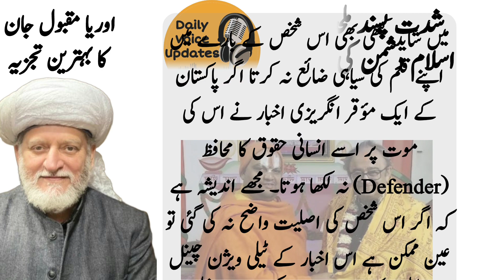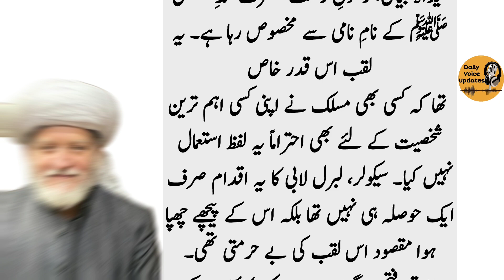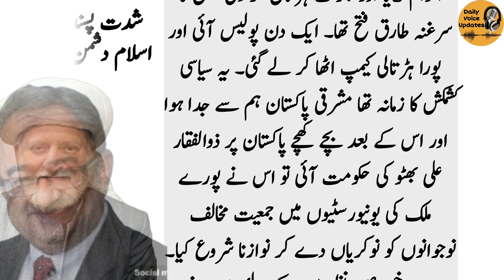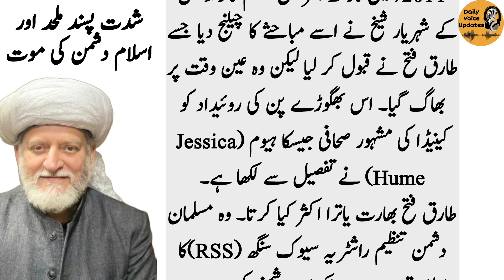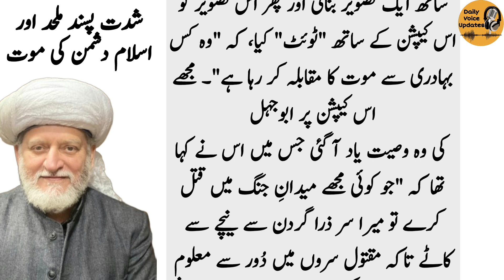ملحد اور اسلام دشمن کی موت |Death of Tariq fateh | Orya Maqbool jan | Daily Voice Updates | Harferaz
daily jang
daily jang news
jang news
jang newspaper
jang
daily jang lahore
daily jand newspaper
jang column
jang columns today
roznama jang
dunya news
dunya tv
dunya
roznama express
express news
express news live
daily express
express epaper
express akhbar
roznama jang
epaper express
newspaper express
daily express pk
express newspaper
express news paper daily urdu today
daily express latest news
express expert
express news paper
daily express epaper
express news pakistan
express epaper sports
urdu newspaper express
daily express news paper
column
latest column
pakistani columnist
The life of Tarek Fatah. My personal experience with one, who taught us how to walk on Agneepath.
Tarek Fatah Says Quran has Hindu Numbering shorts
Tarek Fatah In Aap Ki Adalat
orya maqbool jan new video
orya maqbool jan harf e raaz
atta ul haq qasmi columns
safi urdu column jirga
pakistan news
latest news
breaking news
daily pakistan
pakistan latest news
daily news
latest pakistan news
pakistani news
top news
news today